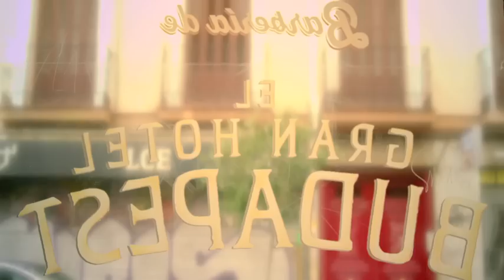CP BBDO La Barbería del Hotel Budapest Spot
ANUNCIANTE: HISPANO FOXFILM

CAMPAÑA: EL GRAN HOTEL BUDAPEST

CONTACTO CLIENTE: ÁNGEL MELENDRO, ANA REYES, NIEVES PEÑUELAS, ELENA VÁZQUEZ, VANESSA PASCUAL

DTORES. GENERALES CREATIVOS: CARLOS JORGE, FÉLIX DEL VALLE

DTRA. DE ARTE: TAMARA MARTÍN

REDACTOR: HÉCTOR ALFONSO

DTORA. DE MARCAS: PATRICIA MIGUEL

SUPERVISORA DE MARCAS: SUSANA PASTOR

EJECUTIVA DE MARCAS: ALEXANDRA MARTÍN

DTORA. DE PRODUCCIÓN: GEMA CRESPO

EDICIÓN: MARTA PÉREZ ANTELO

PRODUCTORA SPOT: NOMEROS PRIMOS / CP WORKS

REALIZADOR: MIGUEL ANGULO

DTOR. FOTOGRAFÍA: OCTAVIO ÁRIAS

EFECTOS VISUALES: PABLO MORÁN

POSTPRODUCCIÓN: SERENA

ESTUDIO SONIDO: MEDIASOUND

PRODUCTORA EVENTO: CP WORKS

PRODUCTOR: RAQUEL AGUINAGA

ROTULADO ESCAPARATES: THE BANG!

PRODUCCIÓN GRÁFICA: JAVIER LUJÁN

PIEZAS : SPOT "BARBERÍA" 50"
EVENTO "BARBERÍA DE EL GRAN HOTEL BUDAPEST"

PAÍS: ESPAÑA

FECHA DE EMISIÓN SPOT: 6 DE MARZO DE 2014

FECHA EVENTO: 13, 14 Y 15 DE MARZO DE 2014